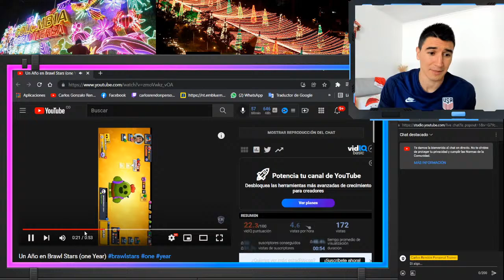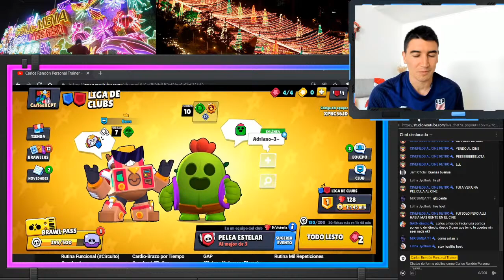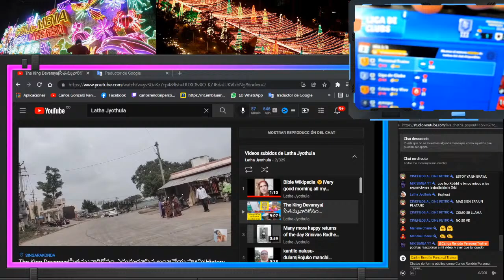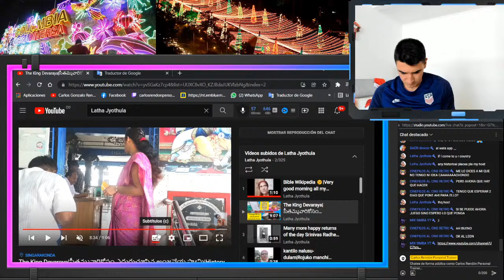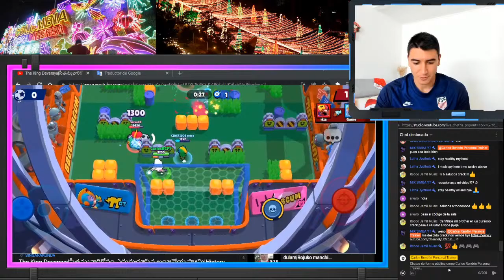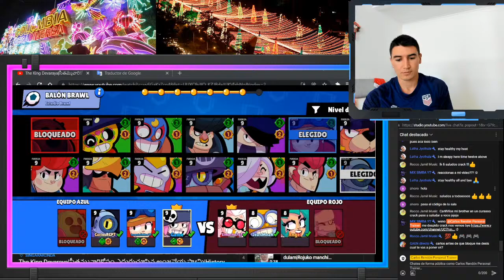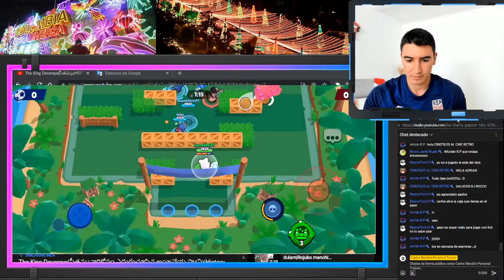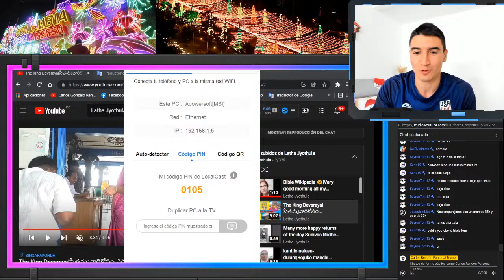Promo de canales Brawl Stars Liga de Clubs